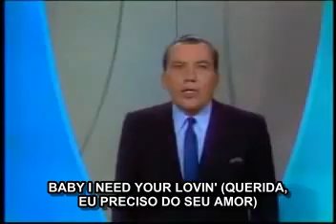JOHNNY RIVERS - BABY I NEED YOUR LOVIN' - LEGENDADO EM PORTUGUÊS BR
Baby I Need Your Lovin'
Johnny Rivers

Oh-oh-oh-oh-oh-oh-oh
Oh-oh-oh-oh-oh-oh-oh
Oh-oh-oh-oh-oh-oh-oh

Although you're never near
Your voice I often hear
Another day, another night
I long to hold you tight
'cause I'm so lonely

Got to have all your lovin'

Some say it's a sign of weakness
For a man to beg
Then weak I would rather be
If it means havin' you to keep
'cause lately I've been losin' sleep

Every night I call your name
Sometimes I wonder girl, will I ever be the same
When you see me smile you know
Things are just gettin' worse
Any smile you might see baby
Has all been rehearsed
Baby I can't go on without ya
This lonliness won't let me live without ya
This emptiness inside me baby
Makes me feel half alive